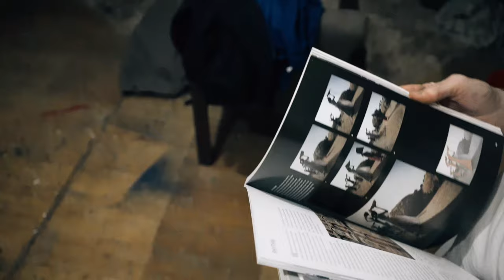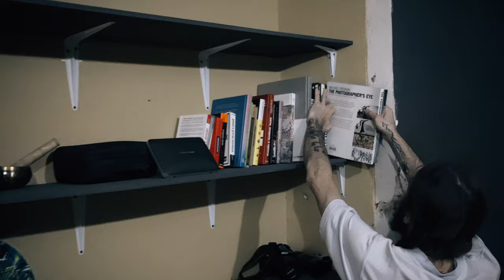Mastagram Episode 1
Sony a7III 4K video test